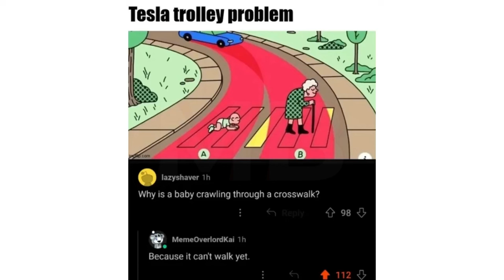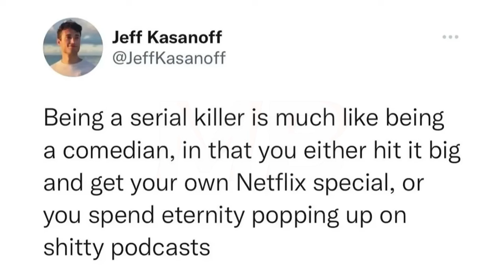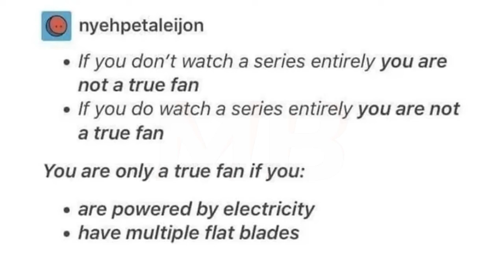Top 3 Memes | November | Fourth Week | Comedy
🌟✨ Ignore Please ✨🌟
funnycats
shortsfunny
laugh,
meme,
lol,
dankmemes,
memer,
youtubememes,
favoritememes,
memewar,
justmemes
tiktokmemes
instameme
indianmemes
1 Hour Extreme Try Not To Die Laughing
you laugh, you restart
Random Memes
fresh offensive memes if ylyl
🌟✨ Ignore Please ✨🌟